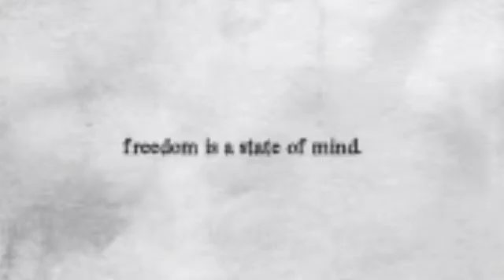SHIKOL BANDHA PAKHI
Lyrics & composistion : Debjani Bose
Singer : Somdatta Goswami